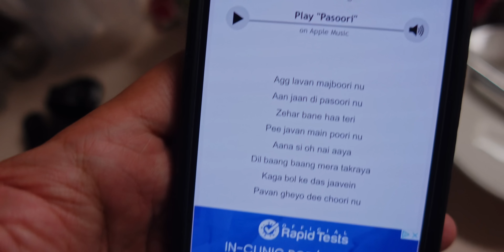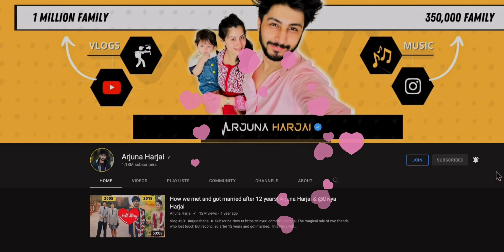Divya aur mera gaana… Singing with my wife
I am a musician and I love creating vlogs in Hindi and English but this channel is primary a Hindi vlogs channel.